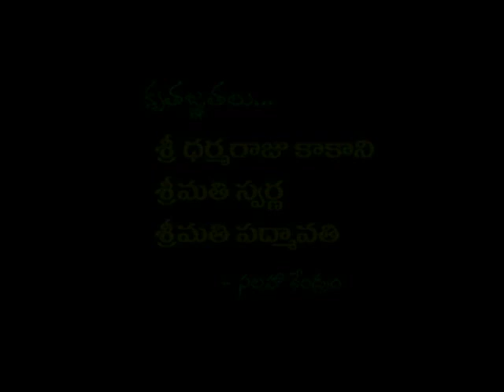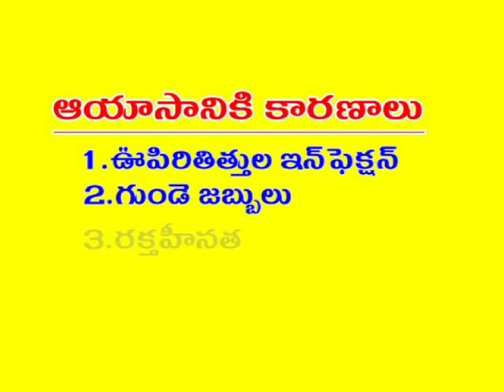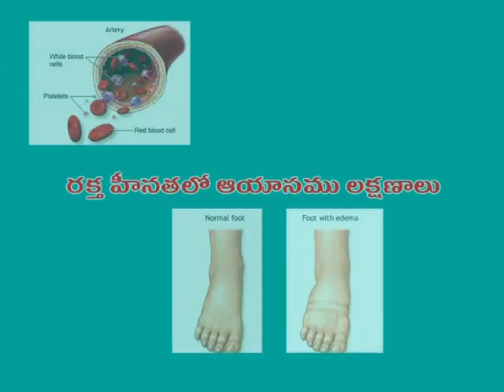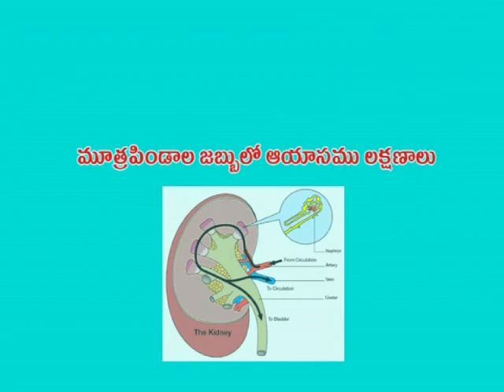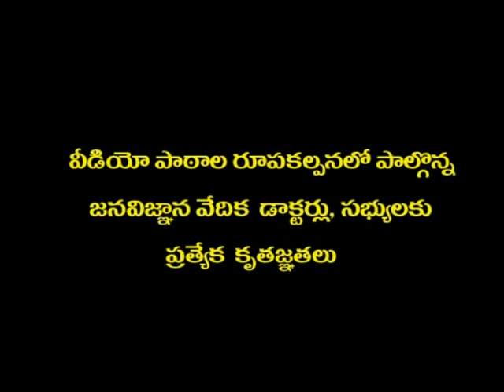Shortness of Breath (ఆయాసం )-డాక్టర్ రామారావు